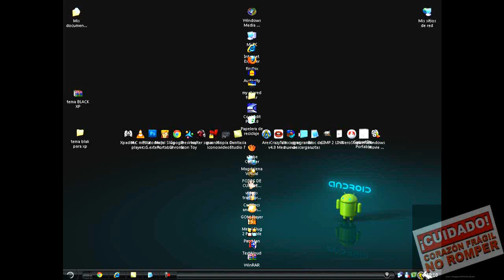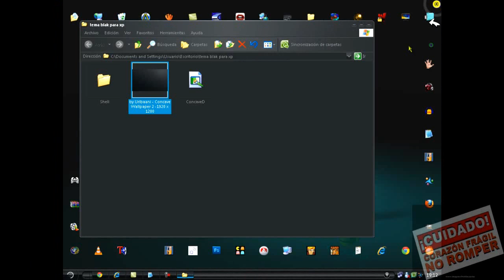buenisimo!!!!como poner todas las ventanas de tu pc de color negro en xp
link de descarga de blak para xp prohibido no comentar xD...